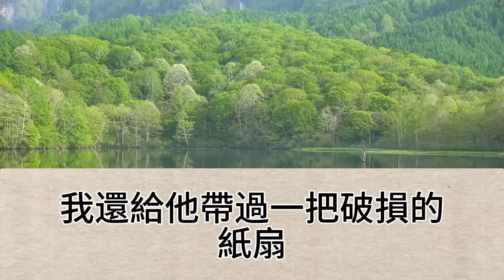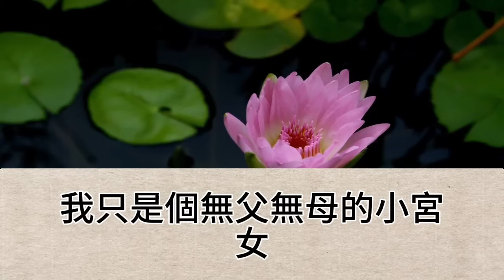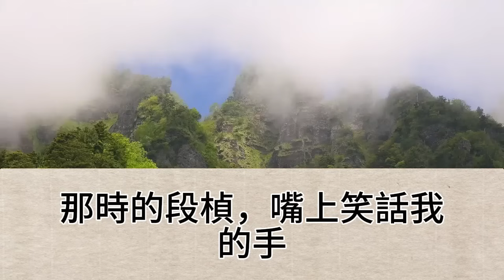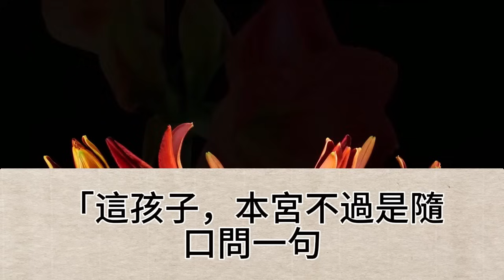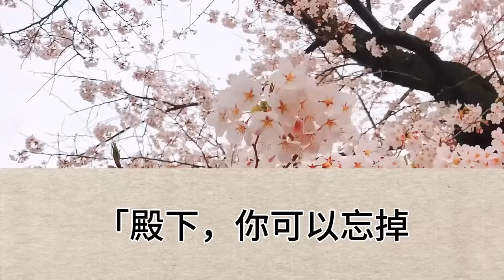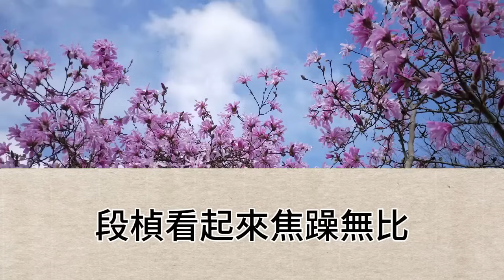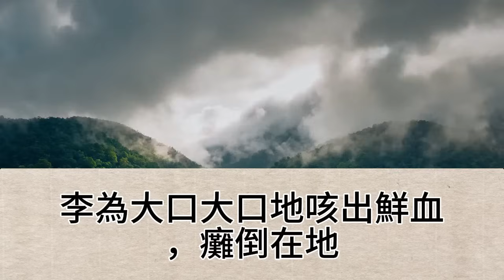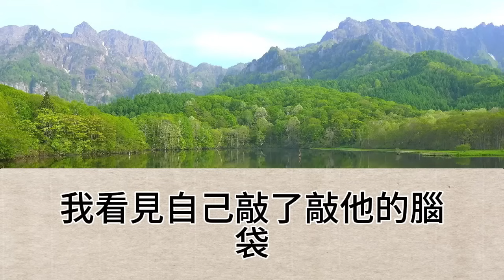我是個孤苦無依的小宮女，在冷宮裡認識了他，我陪了他十年，他說要讓我做皇后，眼看著就要登基，他卻派我去了遙遠的邊疆【幸福人生】